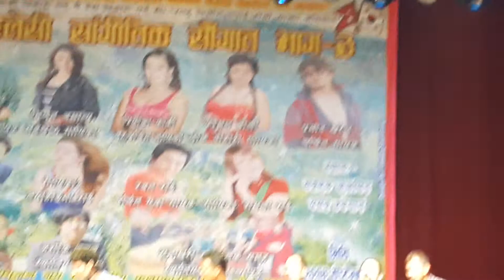Nepali songs at khotang concert on xusak